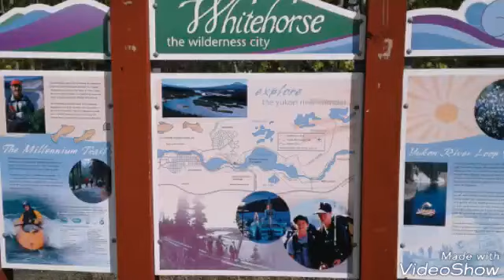The most wonderful place WHITEHORSE YUKON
Klondike    The Dam